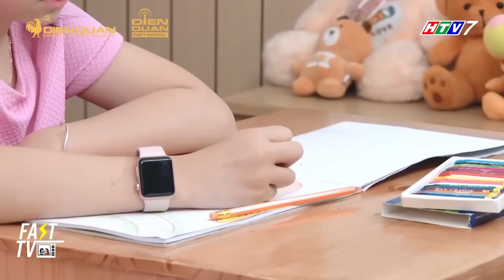Gia đình là số 1 phần 2 Tâm Anh phải chịu đựng bà chằn lửa Lam Chi hung dữ đến bao giờ đây?